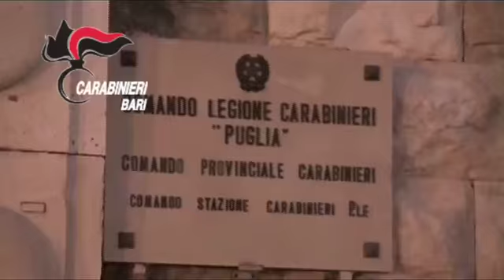Bari, operazione antimafia: ritrovato anche bazooka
4 arresti